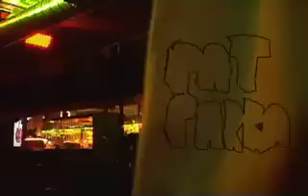Mazzy Star Halah cover by PAT PARRA ( 9/14/07)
Pat Parra at El Rincon.. (((16TH AND HARRISON ST, IN THE MISSION, SAN FRANCISCO, CA))))
to view more videos of musicians that perform there... filmed by spencer keeton cunningham